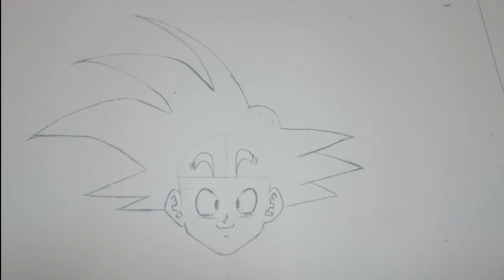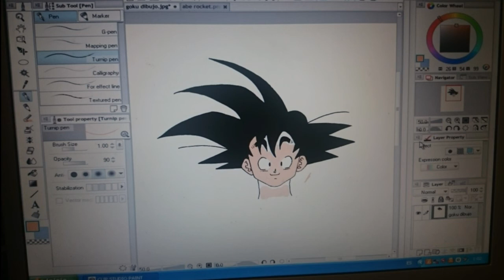GOKU.COMO DIBUJARLE DE FORMA SENCILLA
GUIA PASO A PASO DE COMO DIBUJAR A GOKU DE FORMA SIMPLE
Y SENCILLA.CUALQUIERA PUEDE HACERLO. DIBUJARE TAMBIEN
EL CUERPO .ESPERO QUE LO DISFRUTEIS. SI QUEREIS QUE DIBUJE
ALGO EN ESPECIAL,ALGUN PERSONAJE MANGA O DE ANIME
DECIDMELO ESTARE ENCANTADO DE HACERLO.SALUDOS